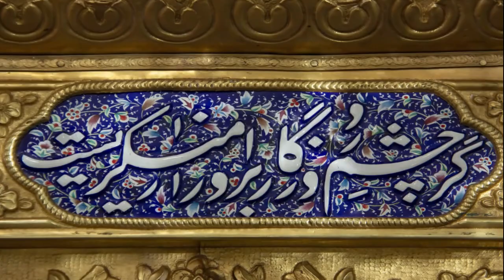Jaanam Fida-e-Haideri! Beautiful Mosques Video (Natural Beauty of Universe)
Original video of Jaanam Fida-e-Haideri

JaanamFida-e-Haideri